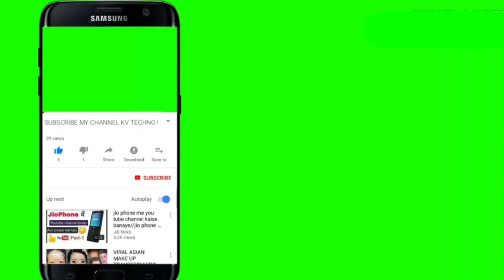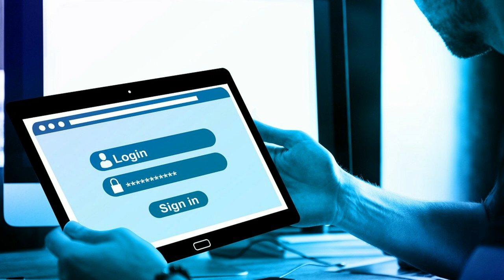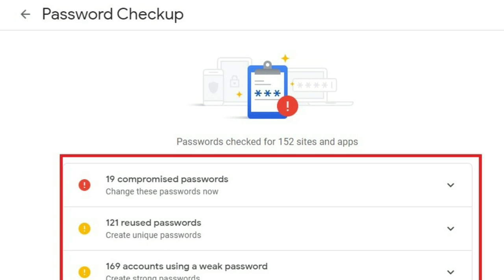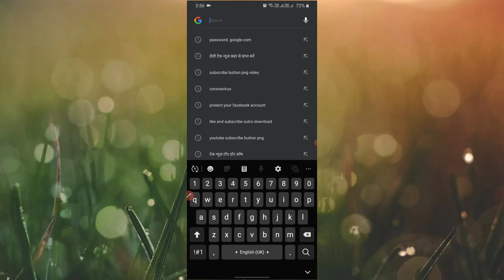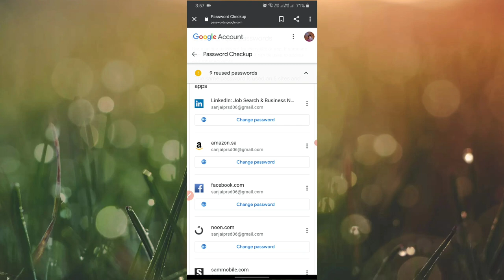Apka email account *chori*to nhi ho gya,your email account chori didn't TekGrow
Apka email account hack to nhi ho gya, your email account hack didn't
ham apko surachit rahne ka upay batayenge, prottect your email account,
problemsolve, how to know if my gmail account is hacked, how to know my gmail account is hacked or not, how can i know my gmail account is hacked, how to logout gmail from all devices at once, how can i sign out my gmail account from all devices, how to check gmail account is hacked or not, gmail tips and tricks, how to hack gmail password without any software in hindi, how to sign out from all devices on gmail, Gmail hack kaise pata kare, Gmail Hacking Tools, 2020 TECHNICAL SANJAY